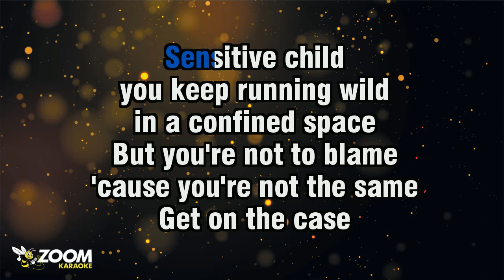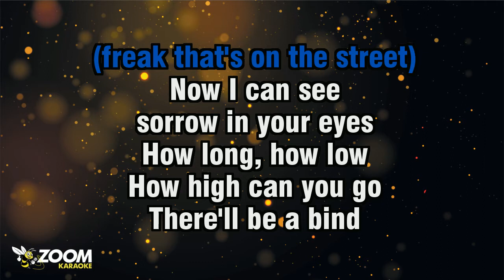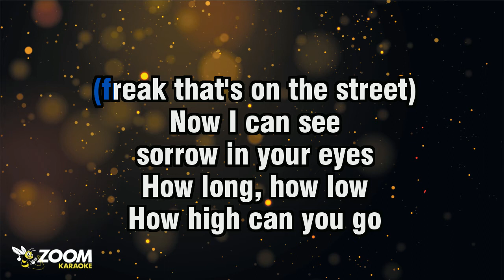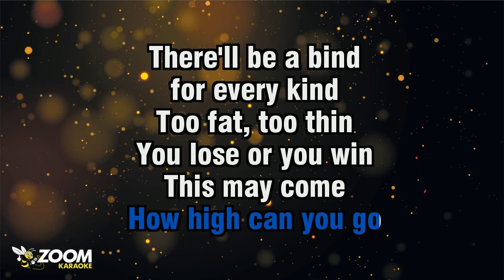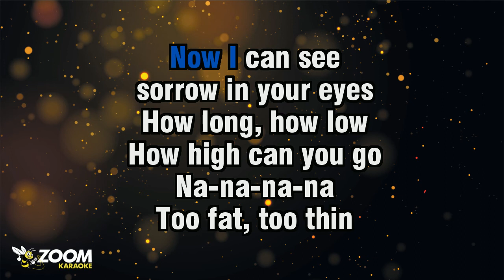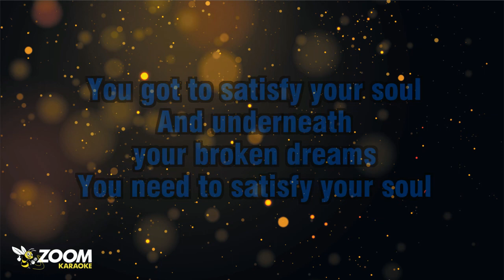Curiosity Killed The Cat - Misfit - Karaoke Version from Zoom Karaoke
Song lyrics:

SENSITIVE CHILD
YOU KEEP RUNNING WILD
IN A CONFINED SPACE
BUT YOU'RE NOT TO BLAME
'CAUSE YOU'RE NOT THE SAME
GET ON THE CASE

CRAZY SHEEP
YOU ARE THE ODD ONE OUT
CRAZY SHEEP
LET THEM KNOW
WHAT YOU'RE ALL ABOUT

MISFIT
FREAK THAT'S ON THE STREET
WELL, I CAN SEE
SORROW IN YOUR EYES

HOW LONG, HOW LOW
HOW HIGH CAN YOU GO
THERE'LL BE A BIND
FOR EVERY KIND
YOU'LL SEE

SO, SENSITIVE CHILD
YOUR THREAT IS SO MILD
IT WORRIES ME

YEAH, SO BUILD YOURSELF
SOME PROTECTION
TO AVOID THE INJECTION
THEN YOU CAN BE HAPPY

CRAZY SHEEP
NOW CRAZY SHEEP
LET THEM KNOW

FOR EVERY KIND
YOU'LL SEE

SET YOUR MOOD TO MOTION
YOUR SECRET POTION
DESIGNED TO
SATISFY YOUR SOUL

AND UNDERNEATH
YOUR BROKEN DREAMS
YOU NEED TO SATISFY

FOR EVERY KIND

TOO FAT, TOO THIN
YOU LOSE OR YOU WIN
THIS MAY COME
AS SOME SURPRISE

TOO TALL, TOO SHORT
TO LOSE SELF-CONTROL
FOR EVERY KIND

NA-NA-NA-NA
THIS MAY COME
AS SOME SURPRISE

TO LOSE SELF-CONTROL
FOR EVERY KIND OF

YOU GOT TO SATISFY YOUR SOUL
AND UNDERNEATH
YOUR BROKEN DREAMS
YOU NEED TO SATISFY YOUR SOUL